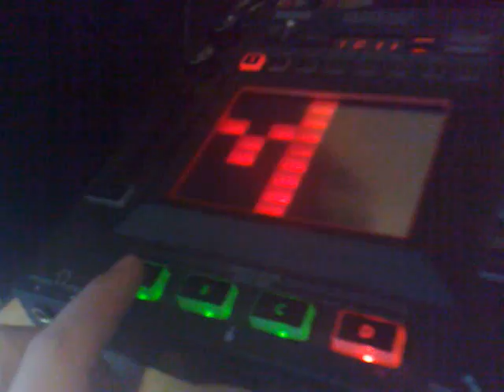Dj Tim scratch practice superduck breaks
Another scratch practice for development purposes.
Beat = Unknown

Tks short-e for the cool beats :)
Scratch record = superduck breaks